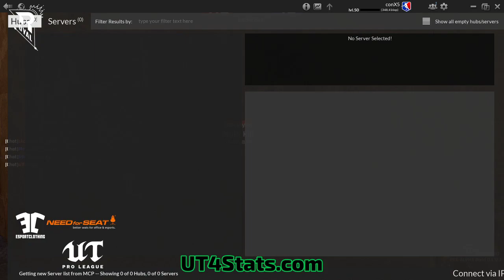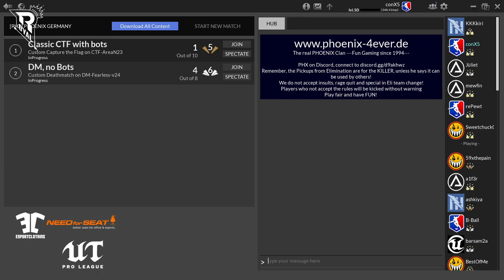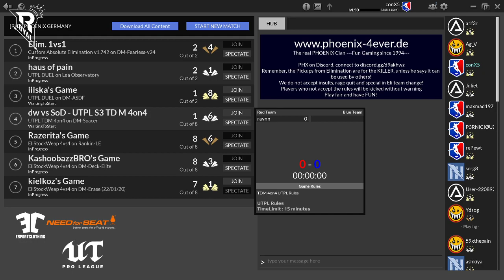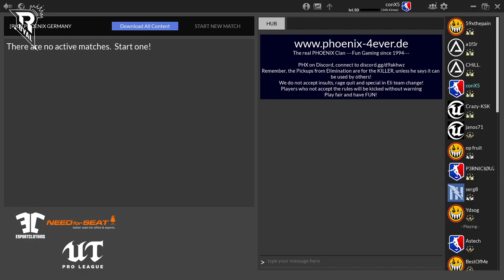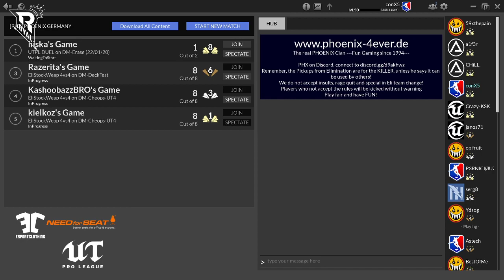UTProLeague - DRUCKWELLE VS Sons of Death (Week 1; Season 2020 Summer; 2020-05-31)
UTProLeague 2020 Summer